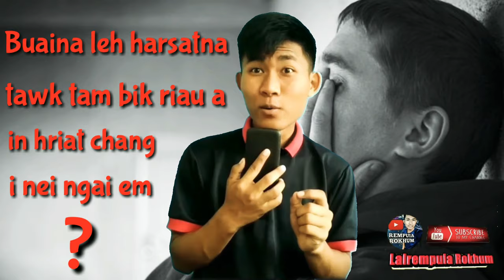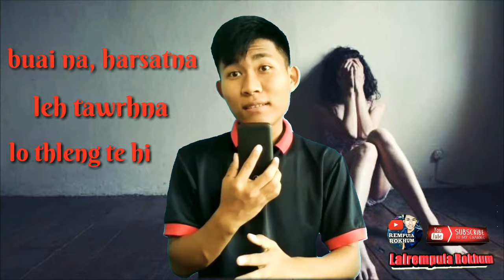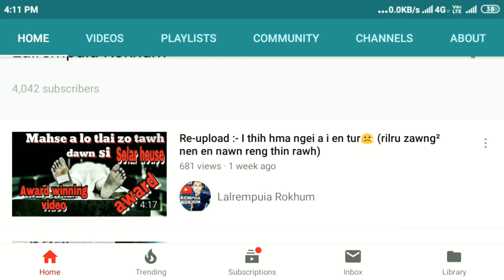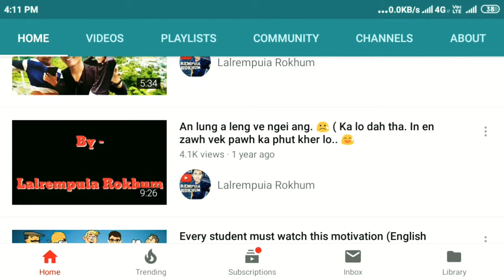🦋 Phengphehlep thlawk thei lo chu - Rempuia Rokhum (mizo inspirational speech)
He video ah hian sound ngaihthlak hreawm deuh lai awm mai thei a.. min lo hrethiam dawn nia...
        Video hi kar 2-1 dan ah tal upload ka tum tawh dawn a.. min lo share sak char² thin turin ka ngen che u ani.